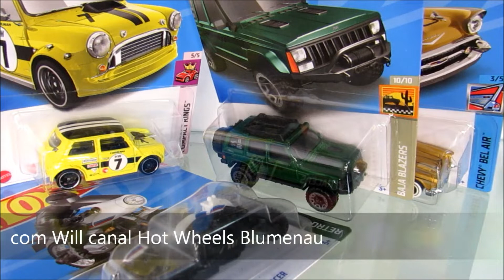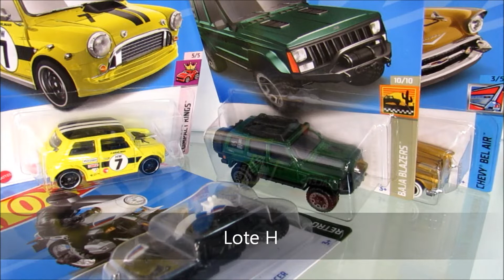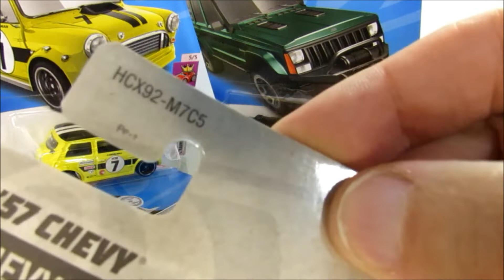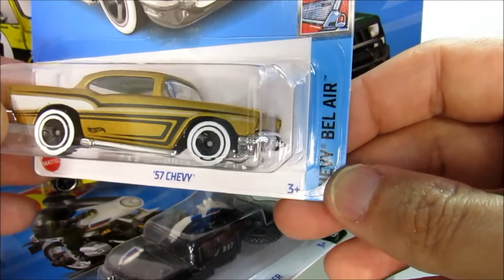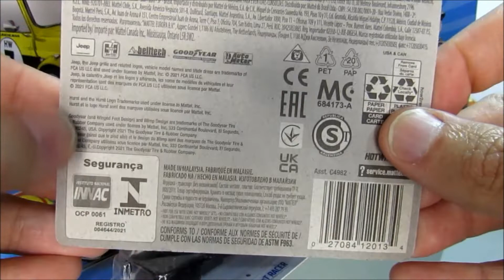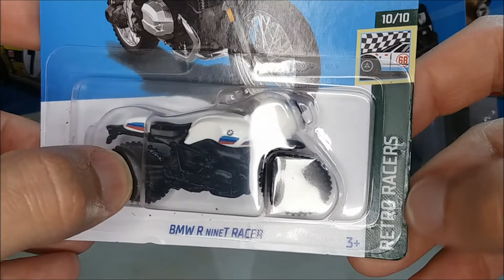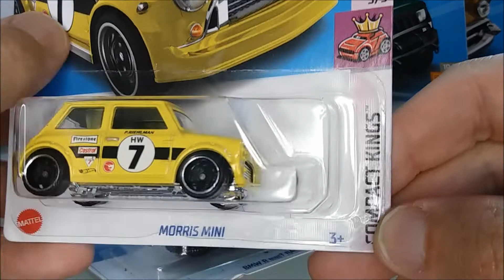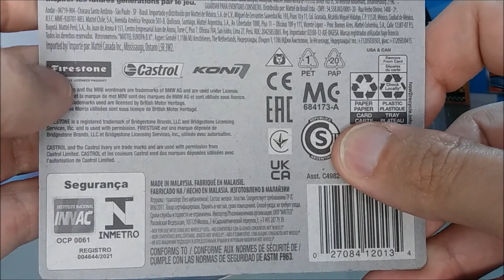CAÇA DE HOT WHEELS - Lote H - T-Hunt - Em Mercearia de Praia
Como todo bom colecionador, procurar suas Miniaturas em todos os lugares de distribuição pode render muito sucesso, em alguns casos, achar as minis que estavam faltando para coleção. Desta vez em uma Mercearia de Praia foi encontrado as Minis do Lote H, incluindo o T-Hunt do lote. "Não dá para deixar passar".

Acompanhe o resultado desta Caça atrás dos Hot Wheels Mainline.

"Nossa conversa diária sobre Hot Wheels Mainile, Valeu".